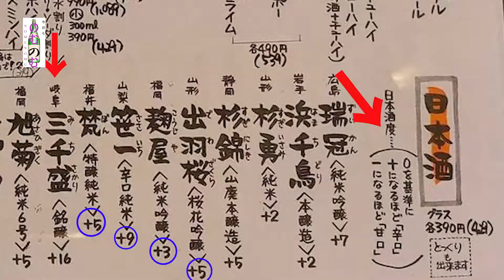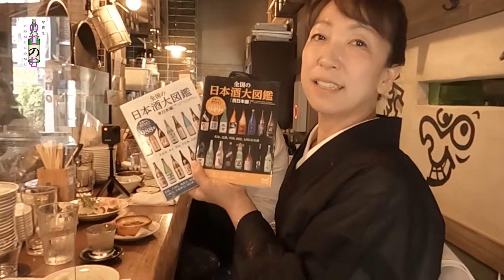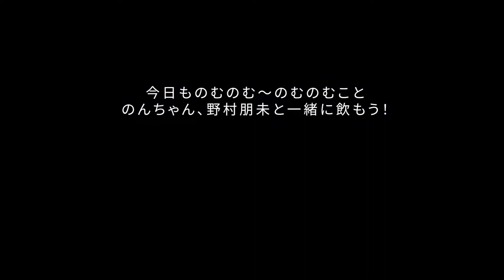今日ものむのむ～のむのむこと野村朋未と、一緒に飲もう！～vol.3 前編 Let's Nomu Nomu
関西を中心に活動するアナウンサー・タレントの、のむのむこと野村朋未が、好きな＆気になるお店を、”日本酒＆ポテトサラダ”をテーマに巡る動画。
今回は大阪難波「さかなのじんべえ」さんにお邪魔～

編集・撮影・つっこみ：むつこ
＊日本語＆英語字幕は後日

Tomomi Nomura, Nomu-Nomu nicknamed, a news, tv, radio reporter, shows her favorite and interesting Japanese pubs under the theme of Japanese Sake and Potato Salad.

Video, edit, and voice: Mutsuko
(*Japanese & English subtitles are later)

Nomu Nomu visits Sakanano Gimbee,  located in Namba, Osaka this time.

Her interests: Kimono, viewing Kabuki, picture book, Japanese Culture study, and Japanese Sake. Also, has  Sake Taster Certification, Flower Arrangement, and grade 2 of Kyoto Expert Certification.